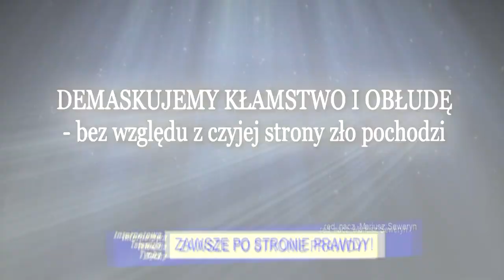Z ostatniej chwili: Ziobro o Ochojskiej i Kurowskiej - konferencja Tychy / Zamach na mikrofon TVN-24